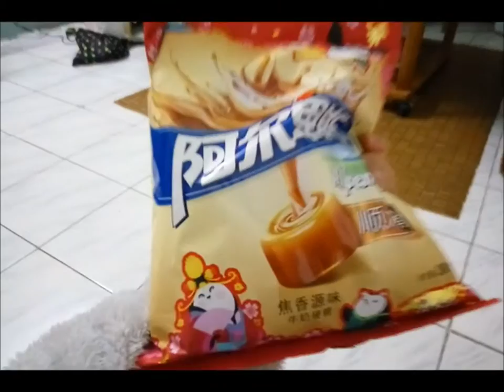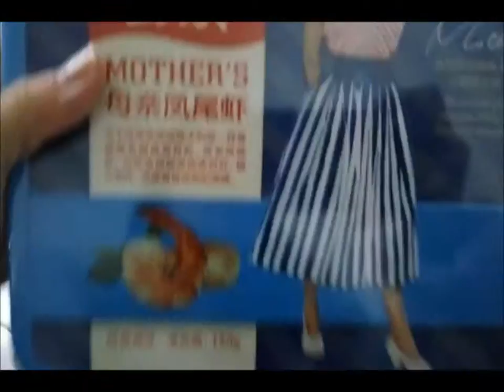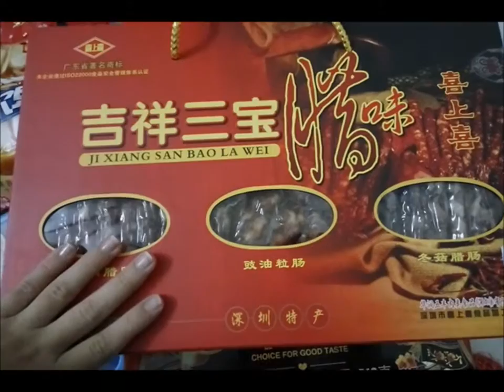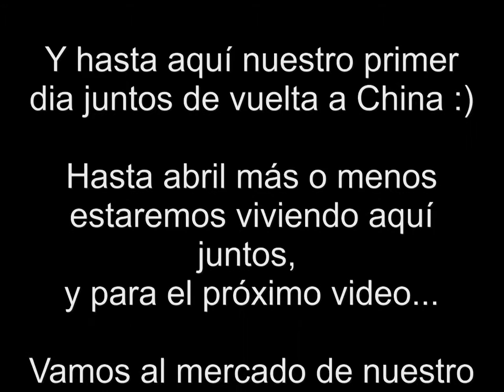BANGKOK NIGHT MARKET - BACK TO SHENZHEN/MERCADO DE NOCHE EN BANGKOK Y VOLVEMOS A SHENZHEN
Últimos días de vacaciones en Tailandia - Mercado de noche - Vuelta a Shenzhen - Cena vegana - Frutos secos chinos :D

Lasts days in Thailand - Night market - Go back to Shenzhen - Vegan dinner - Chinese nuts :D